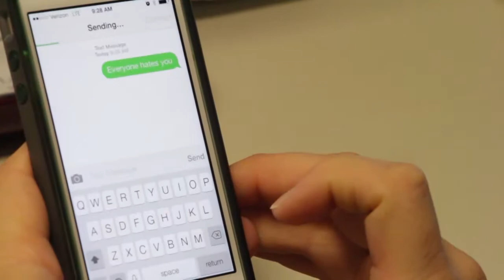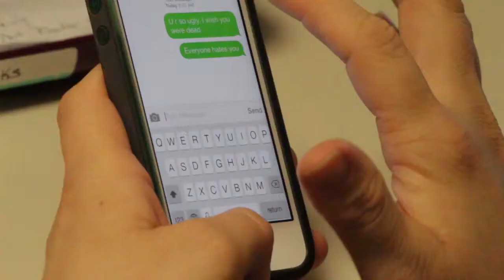Cyberbullying Prevention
Lisa Wolf hosts this episode dealing with cyberbullying and ways to prevent it. Guests include Joan Reubens, the district's Bullying Prevention Coordinator and School Resource Officer Jerry Luttmann. Osceola Fundamental High School senior Micaela Ensey offers parents some bullying resources to help them become more aware of the signs of bullying.